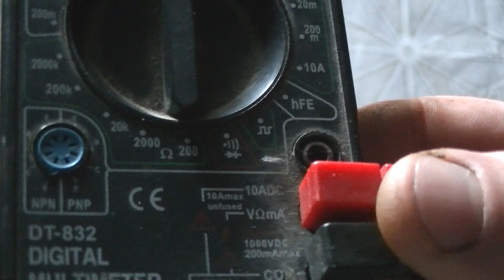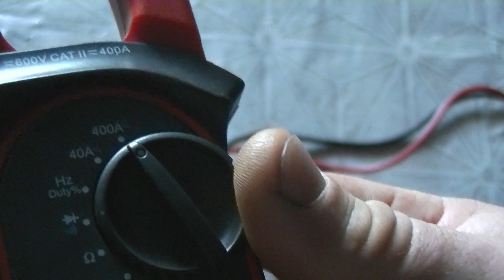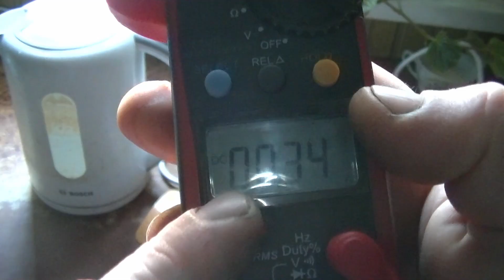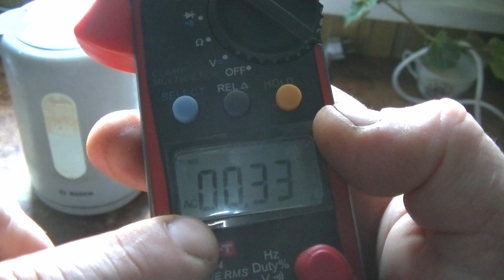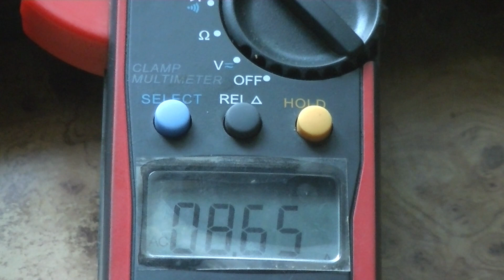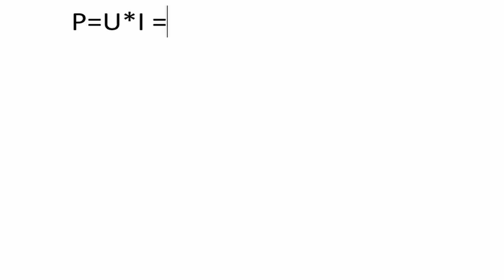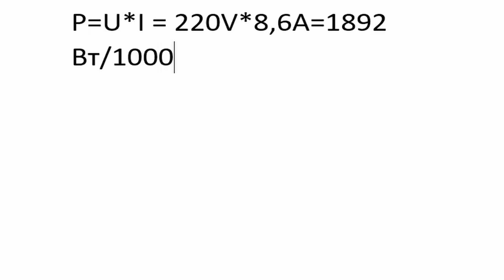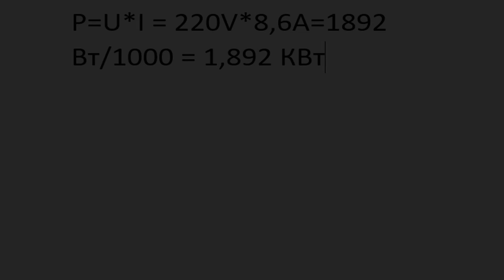Как узнать мощность электрических приборов работающих от сети 220 В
В данном видеоролике я рассказал и показал, как можно легко и просто в домашних условиях узнать силу тока и мощность любого электрического прибора, работающего от сети 220 В.

какузнатьмощностьмоторколеса#какузнатьмощностьноутбука#
какузнатьмощностьсвоегопк#силатокамультиметром#силатокаврозетке#силатокаиеёизмерение#ютуб#youtube#сделайтесами#сделайтесамисвоимируками#легкоипросто#легкоипростосвоимируками#1НАВКЛАДКЕ"ВТРЕНДЕ"1навкладке